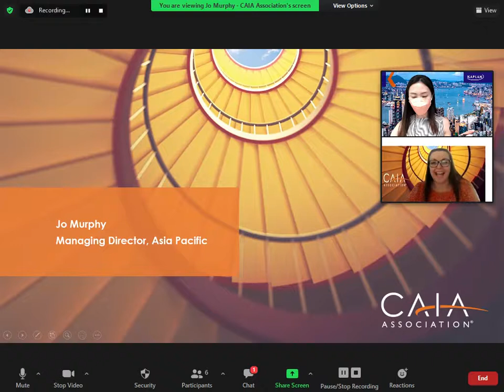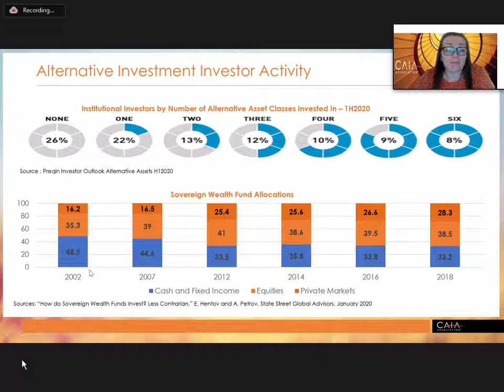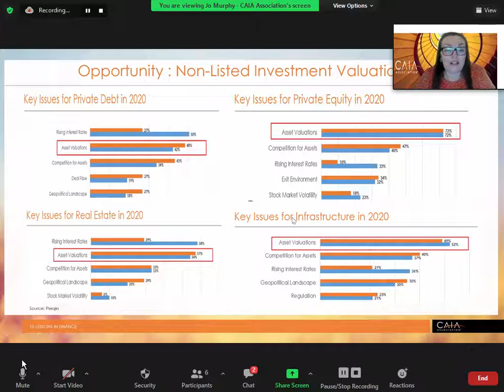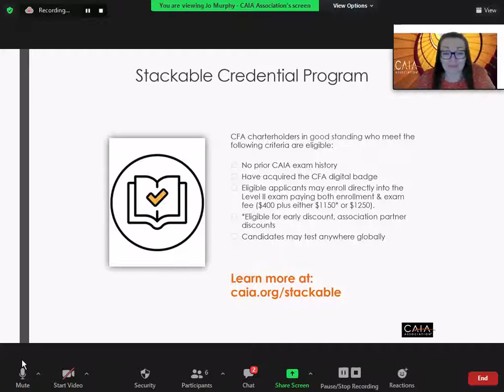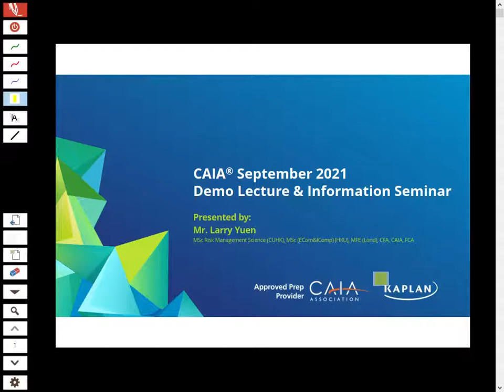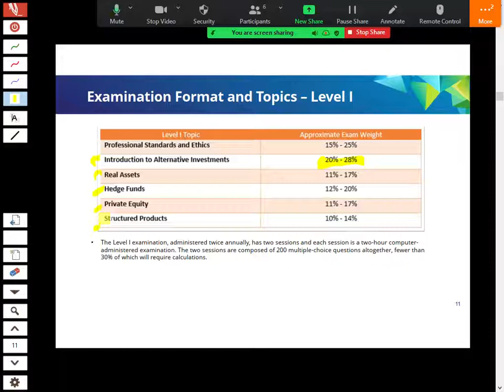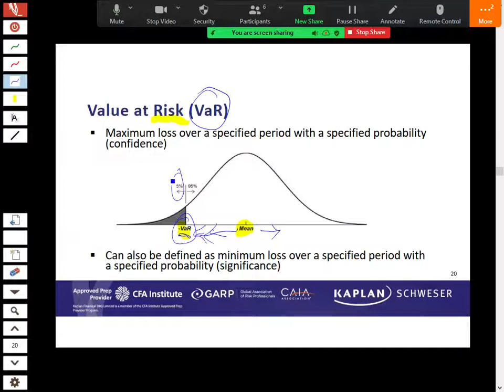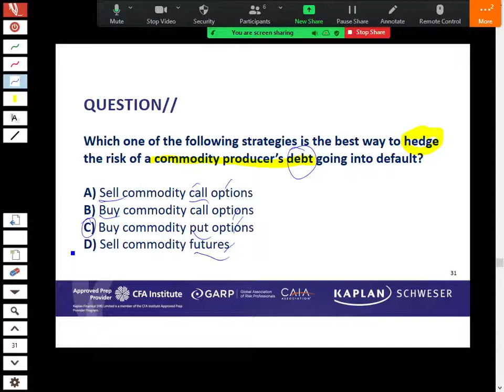CAIA Sep 2021 Information Session - Joanne Murphy (CAIAA) & Larry Yuen (Kaplan HK)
Kaplan Instructor Mr. Larry Yuen in Hong Kong presenting a section of Topic for the CAIA Exam.